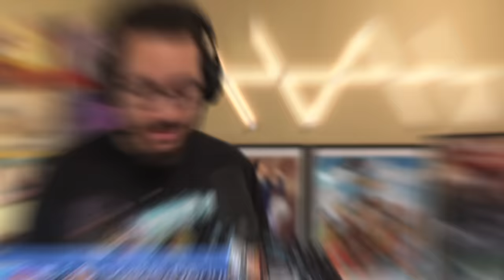JIN WOO IS A SAVAGE! | SOLO LEVELING Episode 6 REACTION!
0:00 Intro/Q&A
0:29 Reaction
13:12 Review